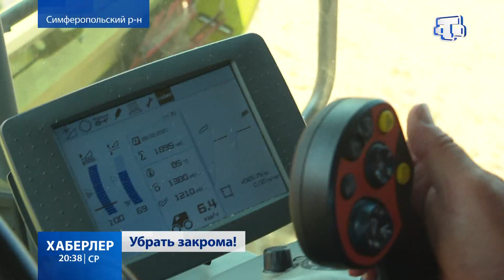Уборка зерновых продолжается в Крыму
На крымских полях продолжается уборка урожая. Аграрии собрали более восьмисот тысяч тонн зерновых и зернобобовых культур. В планах закончить уборку в течение 10 дней.